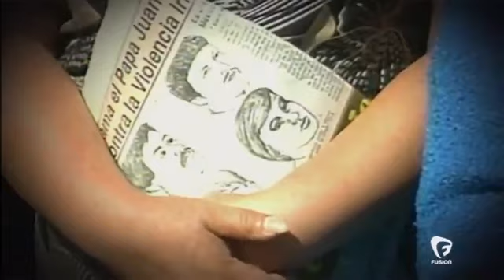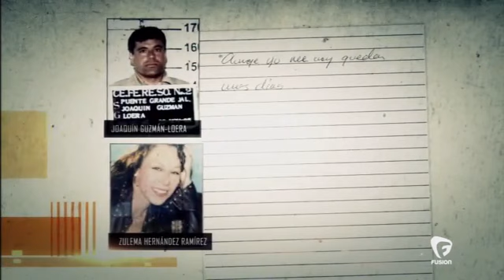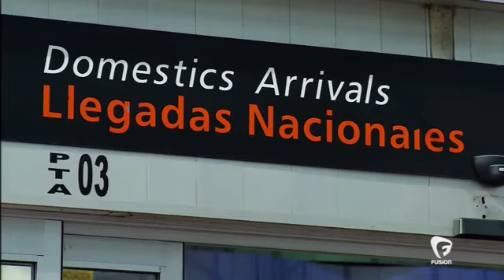El Chapo Documentary - Part 5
CEO of the Sinaloa cartel, "El Chapo" is the world's most powerful drug trafficker. The cartel is responsible for an estimated 25% of all illegal drugs that enter the U.S. via Mexico. Drug enforcement experts estimate, conservatively, that the cartel's annual revenues may exceed $3 billion. This February the city of Chicago branded him the first "Public Enemy No. 1" since Al Capone.